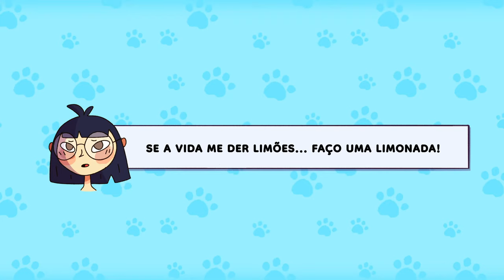Turma das patinhas